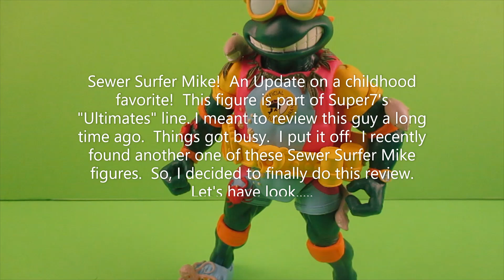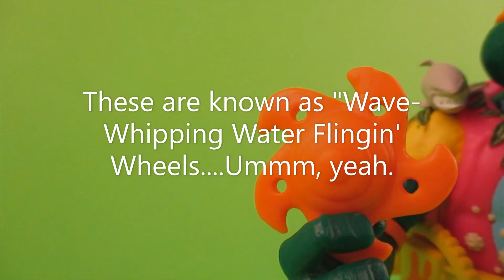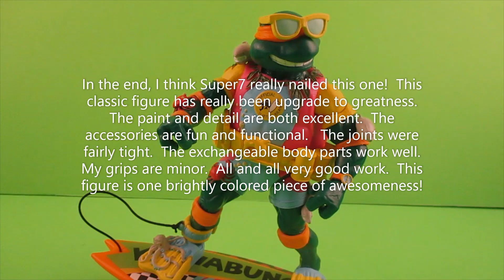CA Super7 Sewer Surfer Mike Light Review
I been trying to get this review out for so long!  Sewer Surfer Mike is one of favorite Turtle variants.  This Super7 "Ultimate"  looks promising.  Check it out!